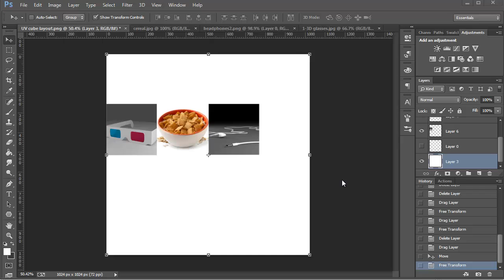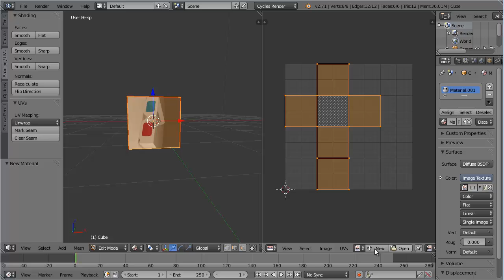UV layout import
How to import a UV layout back into Blender to wrap an opject